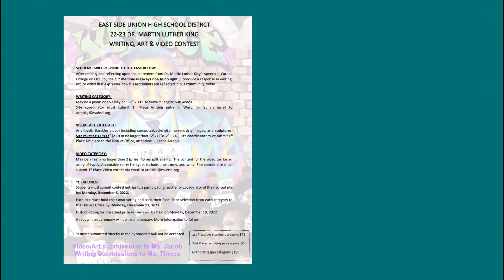9/21 EV News